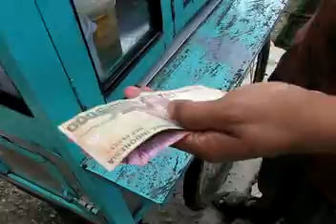Jakarta Street Food 16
with Rp.3.000 (33 cent USD) we can buy  a bowl of chicken poridge (bubur ayam) with a lot of shrimp chip . and if we wanna eat chicken satay  only cost Rp. 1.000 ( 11 cent USD) per satay. yummmy